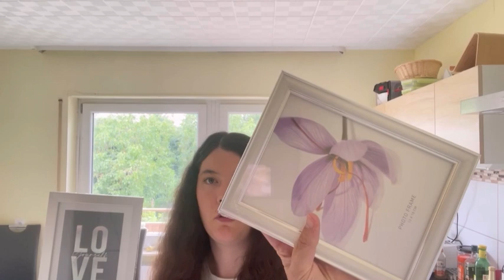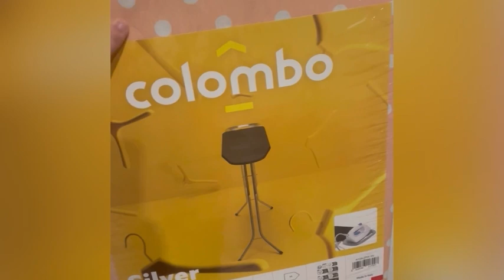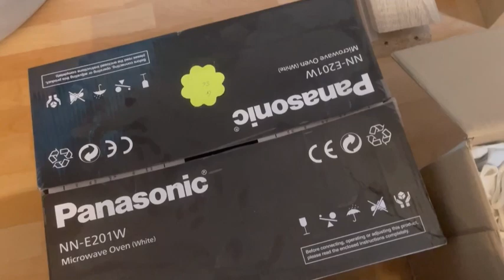[Vlog 193] 1.+2.07.2023 | Gemischter Haul | Baby- und Kleinkindkleidung aussortieren | Volksfest